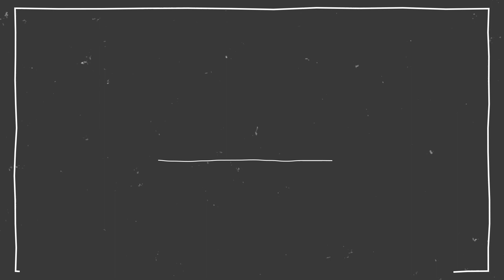Alleluia - Ivo Antognini - Madrigal de Brasília - Maestrina Isabela Sekeff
Mirabile, música do Século XXI. Concerto realizado no dia 10 de junho de 2019, no Teatro da Escola de Música de Brasília. O Madrigal tem a maestrina Isabela Sekeff como regente titular. No programa os maestros Daniel Moraes e Thiago Vieira participaram regendo peças de Jake Runestad e Eriks Esenvalds. A técnica vocal é de Ariadna Moreira e o pianista é Thales Silva.